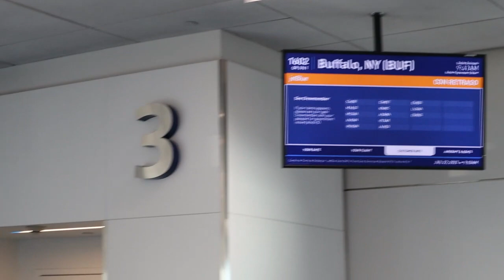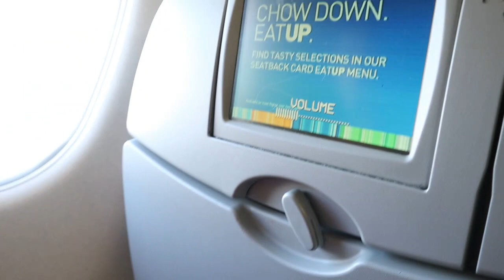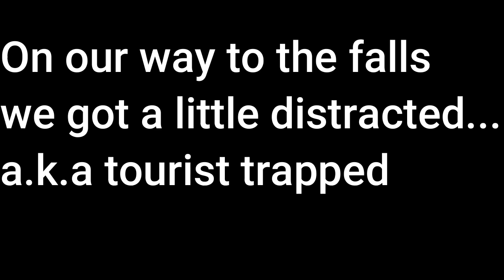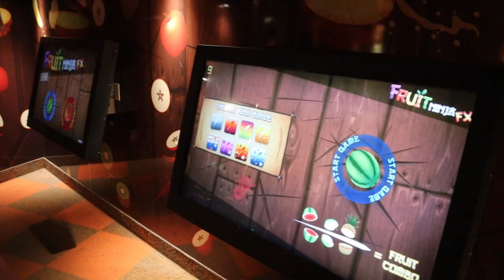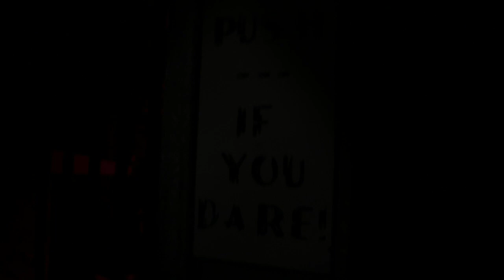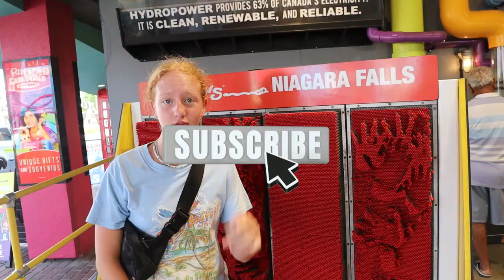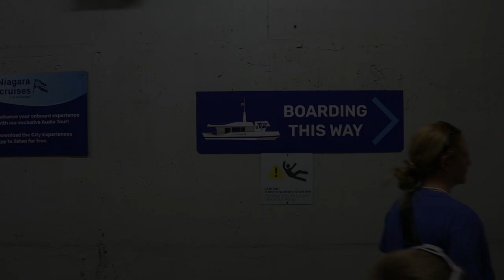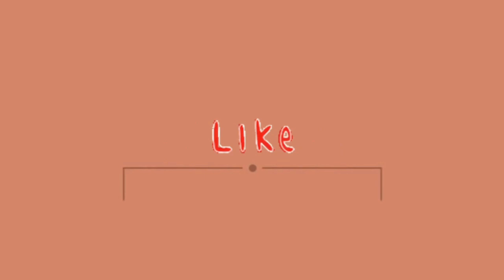Did we FALL OFF NIAGARA FALLS!!??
Did we really fall off the Niagara Falls?Feeling adventurous? We'll head to Clifton Hill, the ultimate playground for kids and families. Prepare to be wowed by dazzling arcades, thrilling rides, and delicious treats. Let's have a blast as we win prizes, ride roller coasters, and create wonderful memories together.

Throughout the video, our young host will share exciting facts and engaging stories to keep you entertained and informed on this fantastic journey.

Get ready to have a blast at Niagara Falls! Let's go!